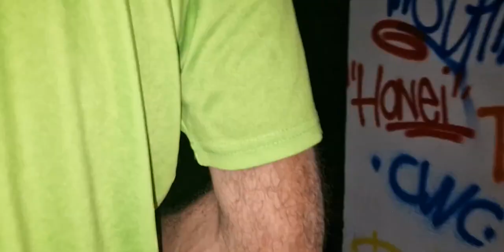El hotel maldito de Montesblancos. Alfalfajarín, Zaragoza. 2ºparte, 2023.